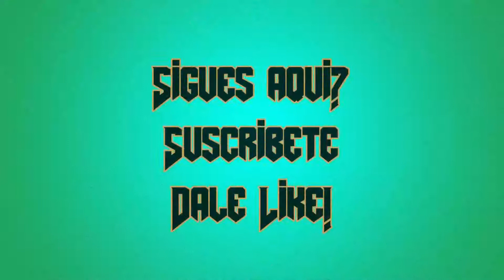MOD Doom 2 - Chosen - Parte 2 - Batalla en Egipto contra las Esfinges - En Corcho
Aquí te dejamos un Gameplay  del MOD de Doom 2 - Chosen
Ambientado en los tiempos egipcios, ven quédate a ver la segunda parte de 4 partes de este MOD para Doom 2.

En un intento de destruir este mundo desde adentro, Apophis ha creado Uraeusis para lograr ese objetivo. Elegido por Seth, debes abrirte camino a través del Inframundo y derrotar a Uraeusis. Una de las modificaciones basadas en egipcio en moddb.

Ganó la 11ª entrega anual de los Premios Caco en DoomWorld
Lanzado en el 2004.
Subimos vídeos los días Sábados, Domingos y Lunes :D
Visita nuestro Instagram: